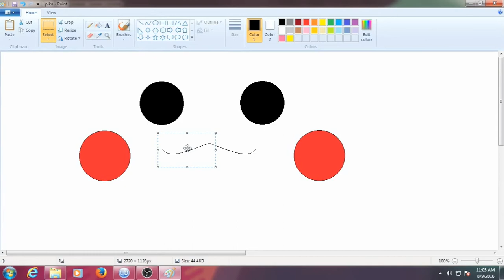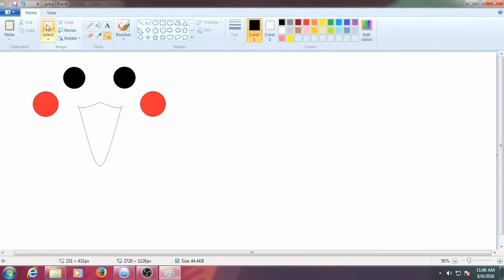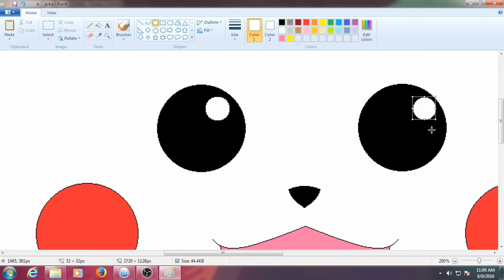How to create a desktop wallpaper in MS Paint from Scratch - Pikachu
In this video, we are going to draw Pikachu Face as a desktop wallpaper in MS Paint, all from ground up. You can download the image from my drive & set it as your wallpaper

Tutorial:

First of all, open up the Microsoft Paint and draw two circles. First being the eye of the Pikachu and Second being the Chick. Fill the eye with black and chick with red color and make a copy of it for the other side.

Use the Curve tool to create mouth and nose of our Pokemon. Fill the nose with black color and pink for the mouth, make shadow by making the pink color lil bit dark. Now, centerize everything and change the background with yellow color.

Now, save your masterpiece and share it with family and friends.

You can even make request about logos, wallpaper and etc in the comment section below.

Peace.
About the Author/Youtuber:

Hi, My name is Jagvinder Singh aka Jaggi, and I am a Web Geek, Self taught developer, Graphic Designer, Blogger and Youtuber, I love to share my Ideas and Knowledge. I made this channel and videos to show that they can do more with less resources.